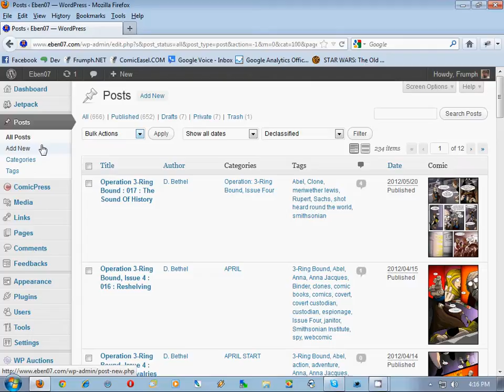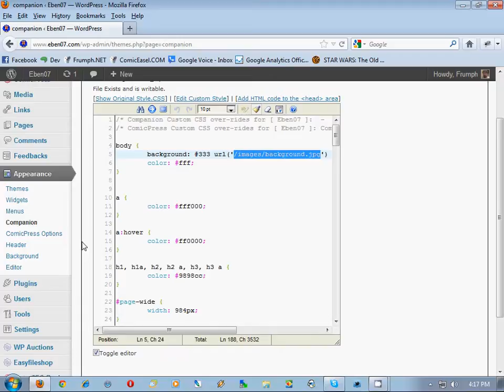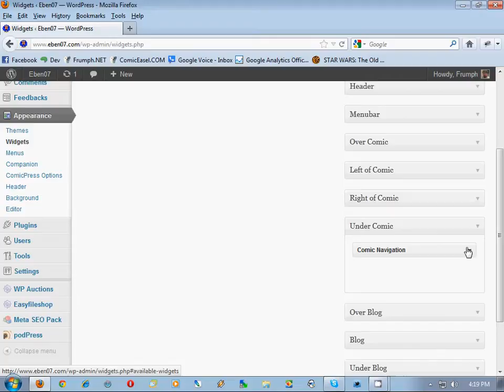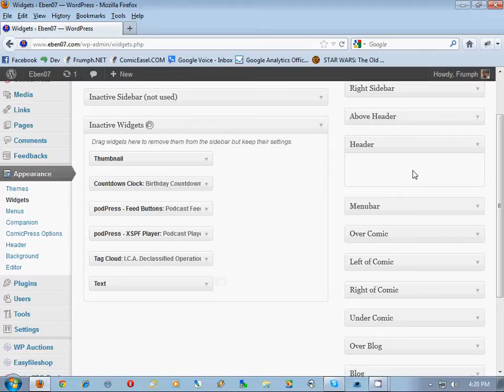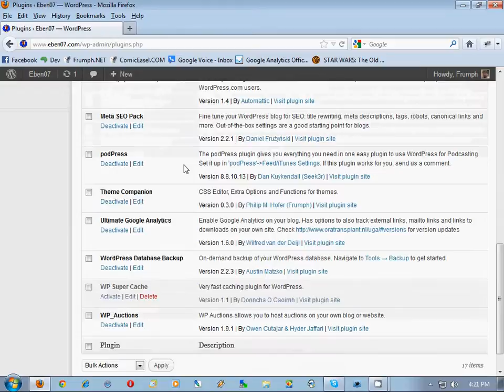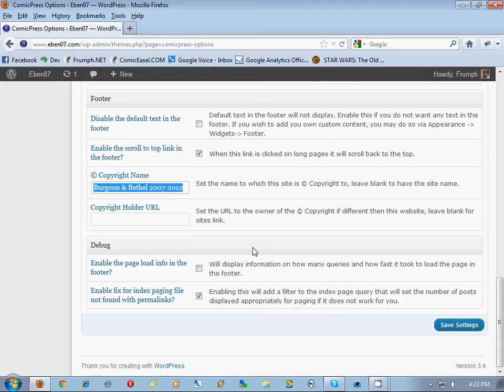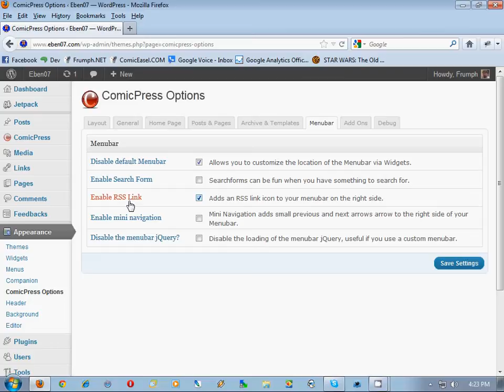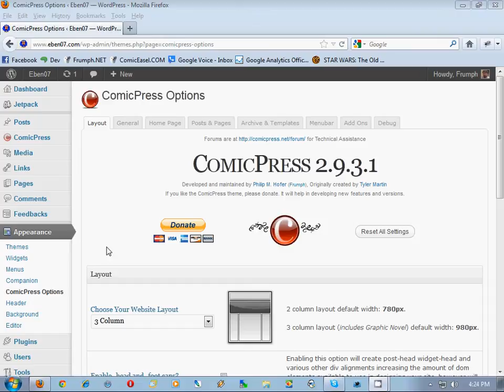Migrating from ComicPress to Comic Easel - Part 2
Tutorial part 2 of how to migrate from ComicPress to Comic Easel, taking notes on your current ComicPress setup, widgets information and settings.